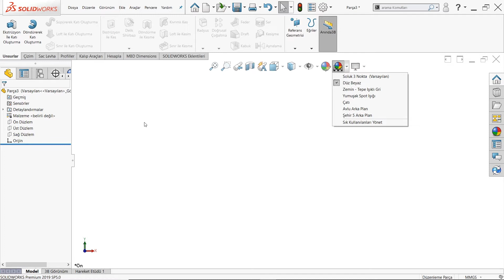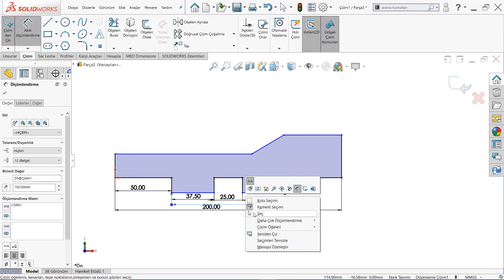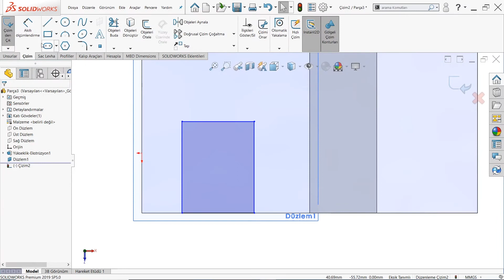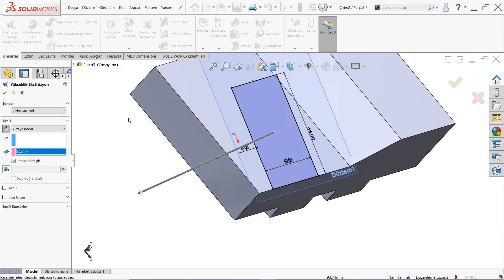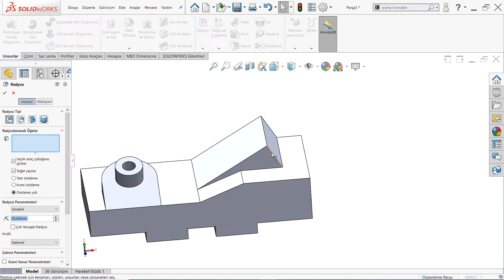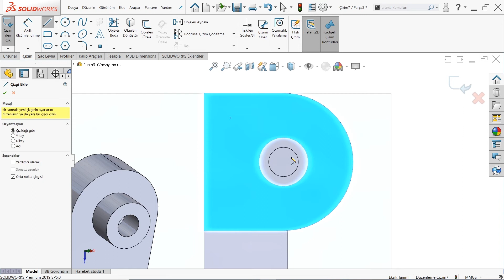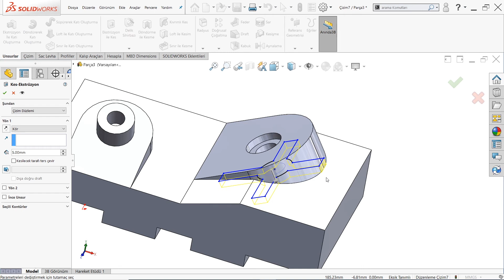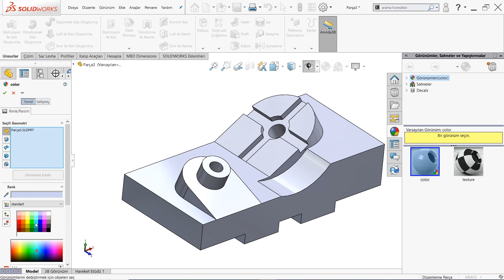SOLİDWORKS UYGULAMA - 9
3D Cad Design Software | Solidworks
Downloads
Products
How To Buy
Education
3B Cad Tasarım Yazılımı Solidworks
Ürünler
Solidworks 3D Cad
Sertifika Solidworks
Simulation
Solidworks - Youtube
Solidwork Ile Ilgili Görseller
3D Cad Software | Solidworks - Dassault Systèmes®
Solidworks - Vikipedi
Solidworks - Wikipedia
Solidworks Download
Solidworks Deneme Sürümü
Solidworks Youtube
Solidworks Nedir
Solidworks Türkiye
Solidworks Satın Al
Solidworks Student
Solidworks Eğitim
Solidworks Youtube
Solidworks Deneme Sürümü
Solidworks Download
Solidworks Nedir
Solidworks Türkiye
Solidworks Satın Al
Solidworks Student
Solidworks Eğitim
Solidwork
SolidworksBurayı
3B Cad Tasarım Yazılımı Solidworks
Sertifika Solidworks
Solidworks Sustainability
Neden Solidworks?
Ürünler
3D Cad Design Software | Solidworks
Downloads
Products
How To Buy
Education
Student Edition | Students | Solidworks
3D Cad Design Engineering Products | Solidworks
Solidworks - Youtube
Solidworks - Vikipedi
3D Cad Software | Solidworks - Dassault Systèmes®
Solidworks - Ekşi Sözlük
Solidworks Youtube
Solidworks Türkiye
Solidworks Download
Solidworks Satın Al
Solidworks Öğrenci
Solidworks Nedir
Solidworks Youtube
Solidworks Türkiye
Solidworks Download
Solidworks Satın Al
Solidworks Öğrenci
Solidworks Nedir
Solidworks Deneme Sürümü
Solidworks Fiyat